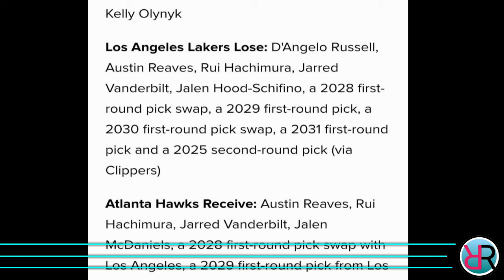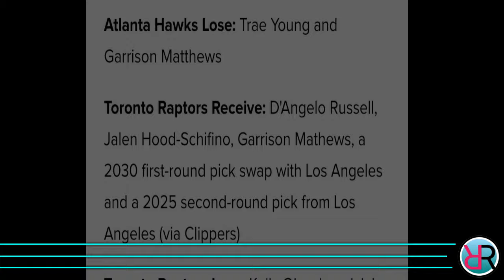JUST IN: Lakes May "3 TEAM TRADE" NA! INILABAS NA ng NBA ngayong araw